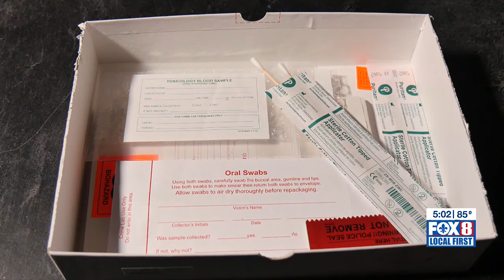Jeff. Parish coroner taking over sexual assault nurses program after judge blocks termination